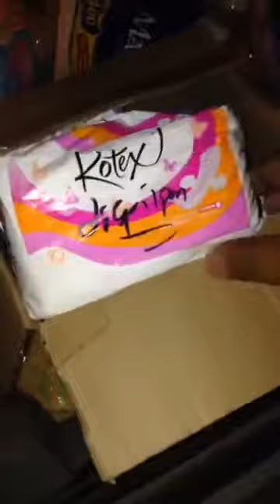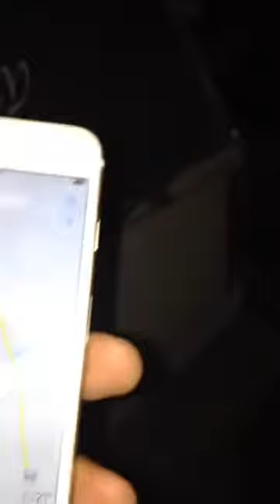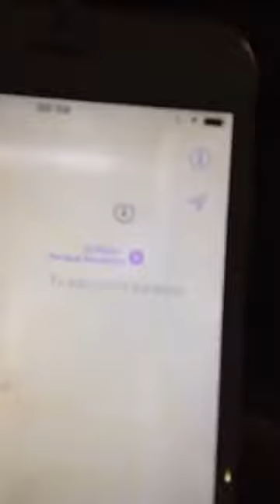Iniciando 2do día de apoyo a la region de Morelos